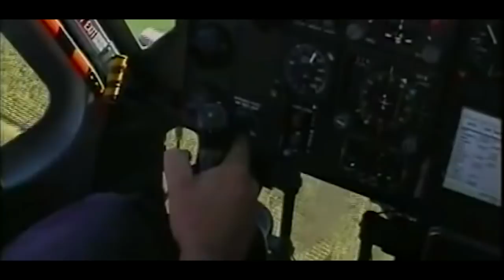Tuscania - Italy '90s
Hipnosis - Oxygene

The 1st Carabinieri Paratroopers Regiment "Tuscania" are a special operations unit of the Italian Carabinieri, while the Carabinieri are an internal security organisation, up until 2002 were officially part of the Italian Army and even to this day the Tuscania Regiment are often deployed overseas alongside the Italian army and are trained much like army special operations groups are trained.

Oh boy I do enjoy interlacing.

New videos on the 1st and 15th (and sometimes whenever I feel like it.)